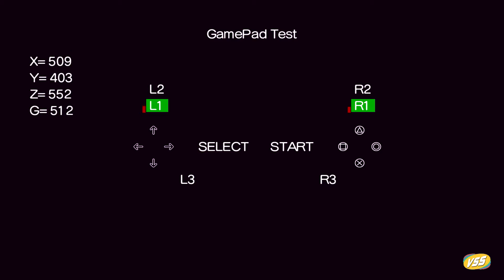Joystick Testar (testiador de mandos) para PS3 Hen PKG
Programa para testear joystick de Ps3 y Ps2 con adaptador USB.en la Play 3

🔰 Se parte de la sección VSSonic+ como Miembro del canal por el valor de una Coca Cola Arg.:

🙏Pago donativo para ayudar:
Alias: SORNY.UALA
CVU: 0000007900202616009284